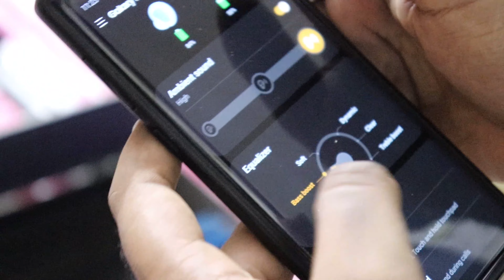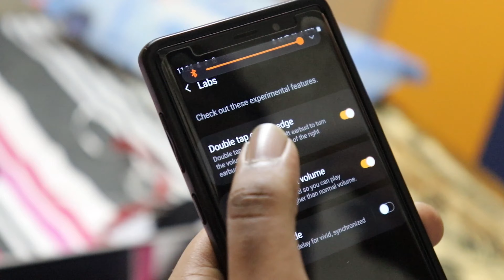Samsung Galaxy Buds+ (2020) Unboxing | தமிழில் முதல் முறையாக !!! |Thamizh Unboxing|Ash Unboxes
In this video I have unboxed the New Samsung Galaxy Buds+ 2020 edition. Wait for the next video. Thanks.